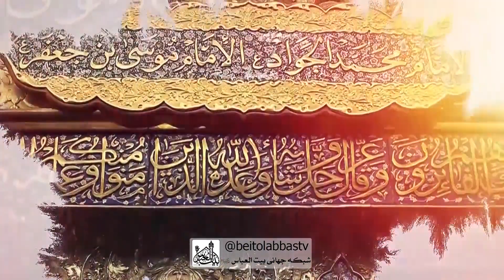کلیپ ولادت امام موسی بن جعفر - محمد فصولی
بارونه بارونه بارونه
امشب خوشیمون فراونه
جشن امیر همه دلها
موسی بن جعفر آقامونه